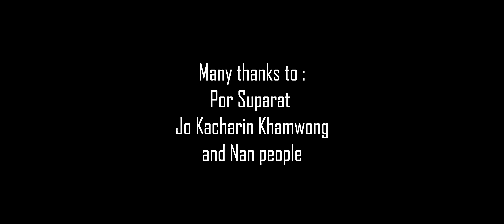Panasonic Lumix GH5s 4K ; A Morning Life at Nan Province.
I had a chance to test the new camera from Panasonic, the GH5s. So I took it to the north of Thailand, Nan Province.
I had chosen Nan because there were so many unique activities and rich cultures.
Life of Nan people was very peaceful.
I shot with only available light on location, no any additional light.
Only Manual focus, no auto focus and no stabiliser. Only handheld.
I worked as a one man operation documentary videographer.

Camera : Panasonic Lumix GH5s with firmware version 0.2
Lens : Leica 12-60 F2.8-4
4096x2160 24fps, shutter angle 172.8
10bit 4:2:2 400mbps, V-Log L
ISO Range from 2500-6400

Editing : DaVinci Resolve Studio 14
Color : DaVinci Resolve Studio 14